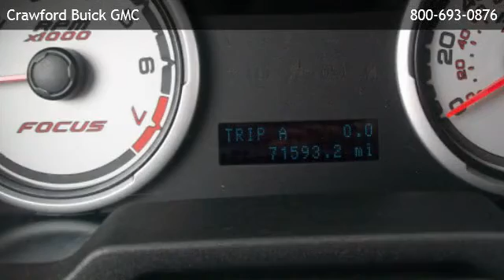2011 Ford Focus Sedan SE - Chaparral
is offering a 2011 Ford Focus Sedan SE in El Paso, TX.

Stock Number: 130210A
Engine: 2.0L 4 Cylinder Engine
Exterior Color: Ebony
Mileage: 71190

2.0l 4 cylinder engine front wheel drive am/fm stereo auxiliary audio input bucket seats cd player cloth seats mp3 player rear bench seat satellite radio a/c adjustable steering wheel engine immobilizer gasoline fuel power door locks power steering power windows security system traction control driver air bag front head air bag front side air bag passenger air bag passenger air bag sensor rear head air bag